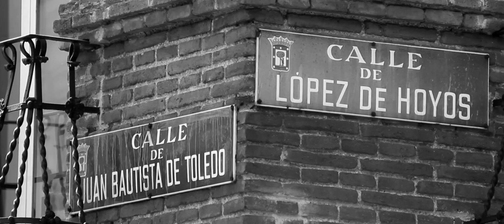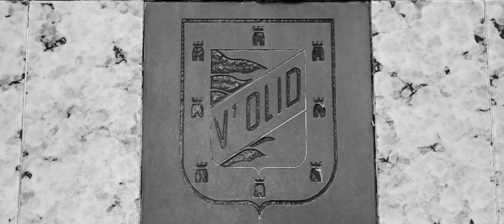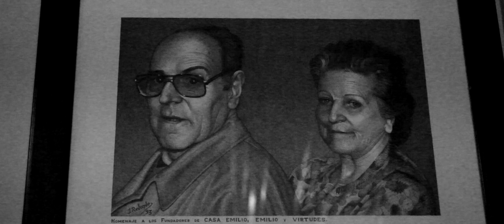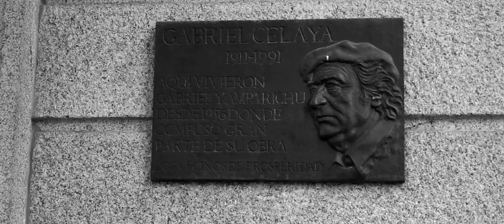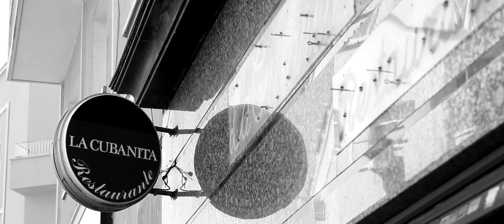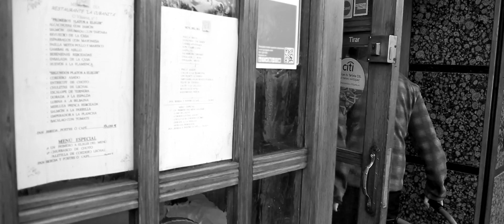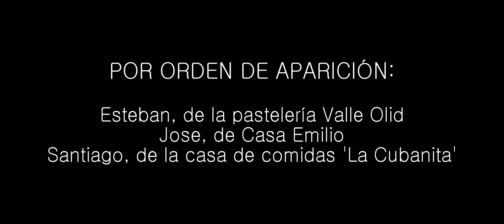LA PROSPE: presente, pasado y futuro.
Corto documental de Nacho Arbalejo sobre el popular barrio de Prosperidad, contado por parte de sus más ilustres comerciantes. Premiado por la Junta Municipal del Distrito de Chamartín. Posteriormente premiado con el Fan Award en Alive DOC Film Festival de Los Angeles.